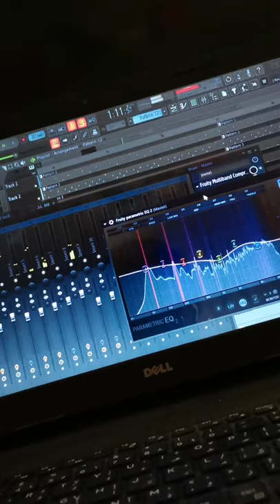مشروع المقطع القادم 😍🔥